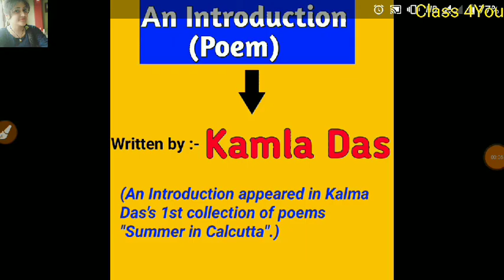An introduction by Kamala Das summary in hindi|| An Introduction poem by Kamala Das in hindi|MEG-07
MEG-07 (IGNOU)
An introduction poem by Kamala Das summary in hindi.